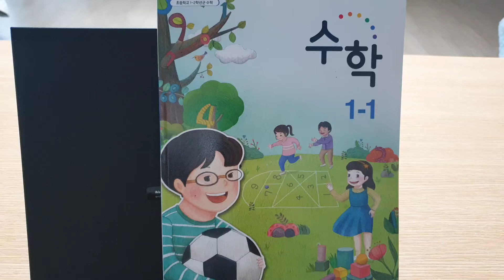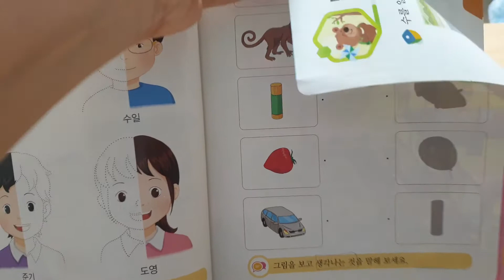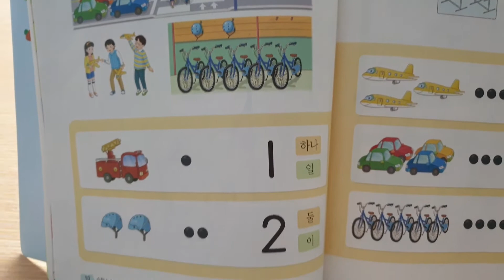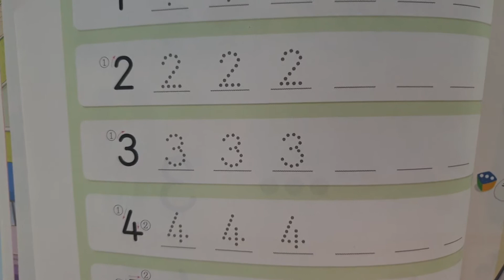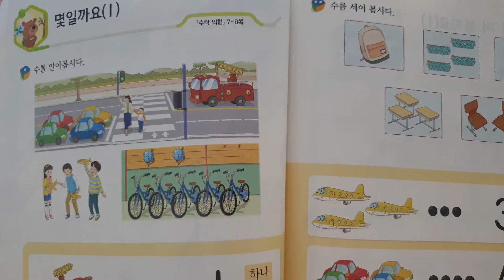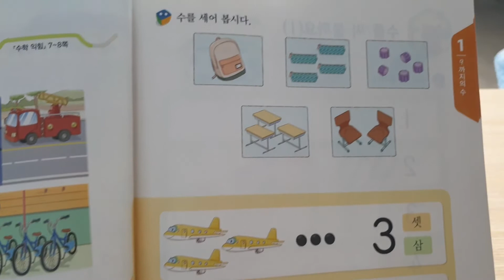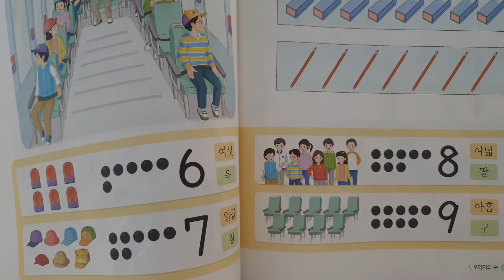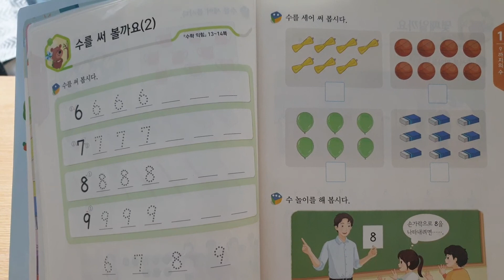[토론놀이/초등수학/교과서]초1ㅡ1수학.1단원.9까지의 수 읽고 쓰기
오늘도 질문을 만드는 토론놀이입니다

자막을 한국어로 설정해 놓고 보세요~♡♡

초1수학 1단원.9까지의 수

9까지의 수 읽고 쓰기.
수를 읽는 방법 2가지 익히기
수학 교과서 그림을 활용해 수 읽기
수와 물건의 단위를 조합해서 수 읽기